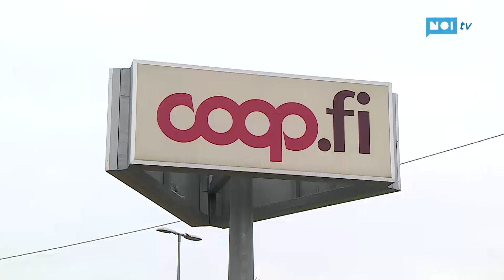Mascherine gratis nei supermercati e nelle farmacie da lunedì: ecco come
FIRENZE - Da lunedì prossimo 20 aprile prenderà il via la distribuzione gratuita di mascherine per tutti i cittadini presso 1150 farmacie e 230 supermercati della Toscana.